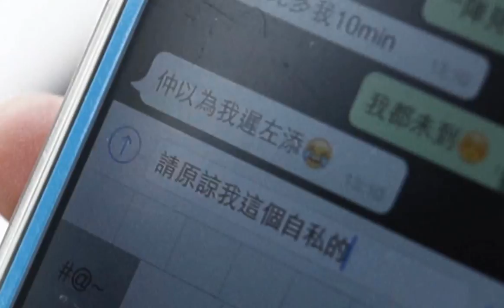《不碰面的相遇》微電影 預告片 HD